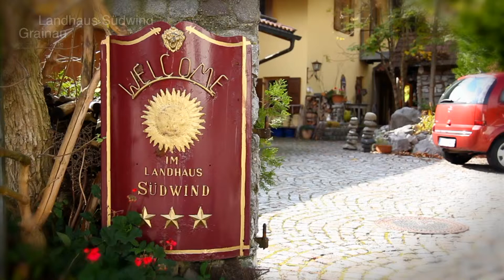Landhaus Südwind, Grainau - Imageclip